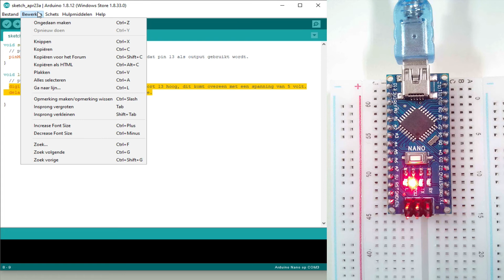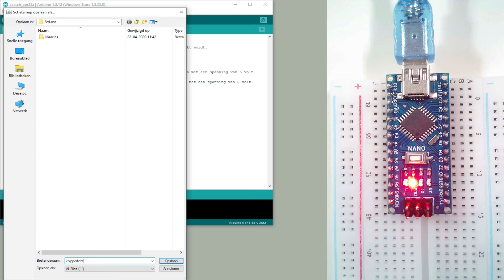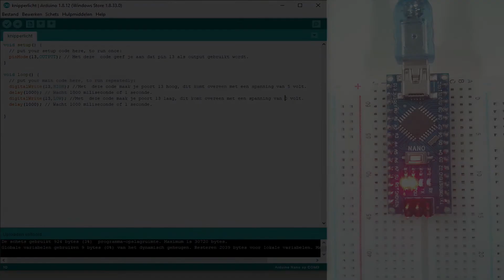03 Programma schrijven voor een knipperende led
Download.Sketch; let op deze link werkt niet direct. Klik met je rechtermuisknop op de link en kies voor "linkadres kopiëren". Plak de link in een nieuw browservenster en geef een enter. Het zip-bestand wordt nu wel gedownload.
0:00 void setup en void loop
0:26 void setup, pinMode, OUTPUT, //
1:26 void loop, digitalWrite, HIGH, LOW
2:04 delay
2:59 verifiëren opslaan en uploaden sketch
3:41 knipperlicht
Een programma dat een led laat knipperen. Je leert de basisstructuur van een Arduino-programma kennen, met de functies setup en loop. Verder leer je de begrippen pinMode, digitalWrite, HIGH, LOW en delay gebruiken.